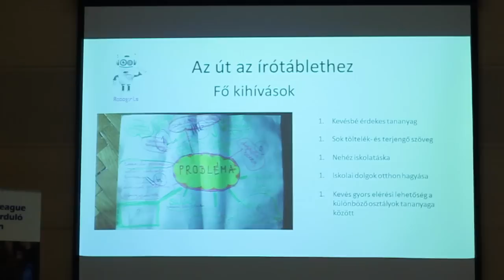Skool - Codie First LEGO League felkészítő és verseny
First Lego League, Skool, Codie, RoboGirls, Debrecen, education, programing, girls in tech, robotika, LEGO Mindstorms